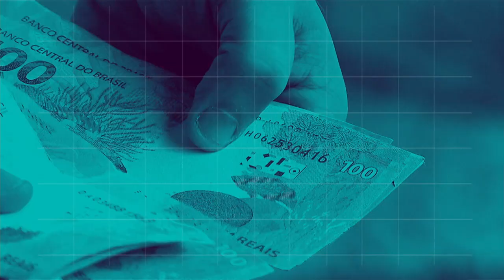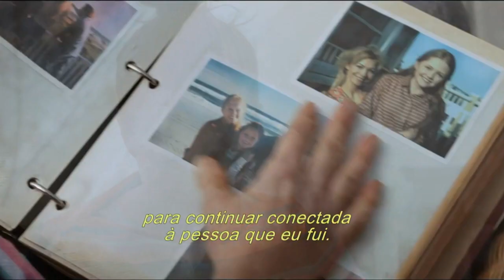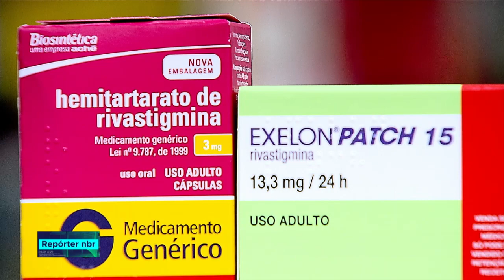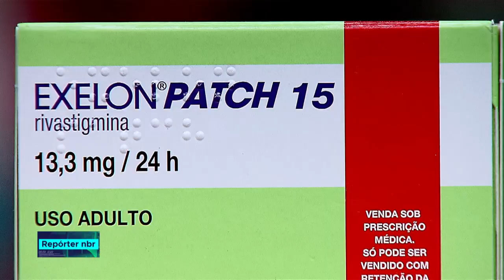BOLETIM REPÓRTER NBR 9h - 9 de julho de 2018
REPÓRTER NBR 9h - 09.07.18: Receita Federal libera hoje a consulta ao segundo lote de restituição do imposto de renda. E mais: confira a agenda do presidente Michel Temer nesta segunda-feira (9).